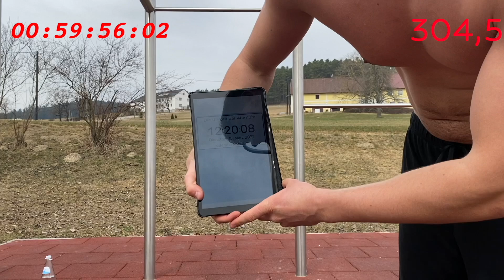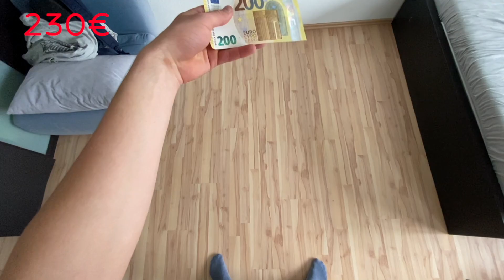Wie viele Klimmzüge schaffe ich in einer Stunde?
00:00 Intro
01:33 Lets goo
05:42 Wie viele Klimmzüge habe ich geschafft?
06:00 Spenden
10:25 Outro